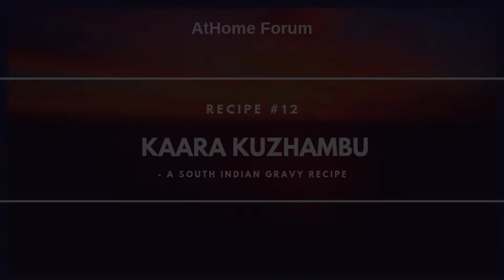KAARA KUZHAMBU Recipe in Tamil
Hello viewers!! The next recipe from my kitchen is one of the most traditional south Indian dishes. It might sound simple, but the taste is divine. Do try out this very simple and easy to make KAARA KUZHAMBU recipe and let me know how it turned out.